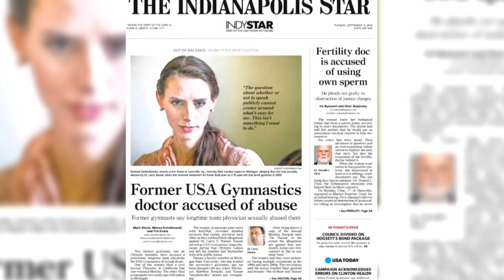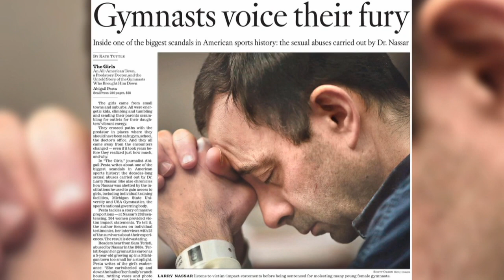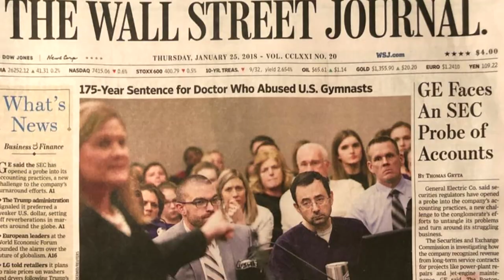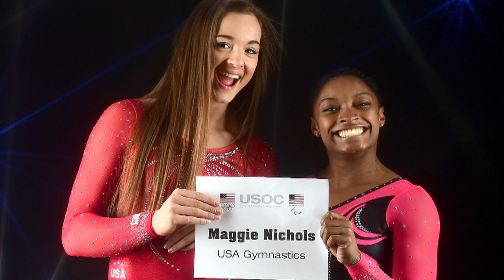Maggie Nichols on speaking out against USA Gymnastics | Top Of Her Game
Maggie Nichols joins Tara Slone to discuss the Netflix documentary ‘Athlete A’, her journey as an athlete and speaking out against Larry Nassar and USA Gymnastics.